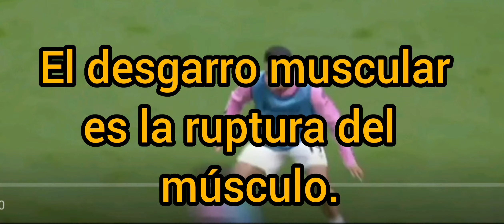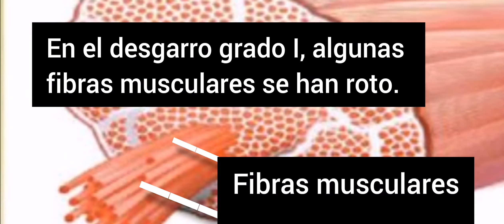Lesiones de James Rodríguez en la pierna